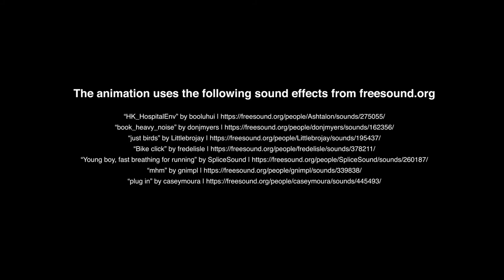The Effects of Opioids on the Brain | National Safety Council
Dependence and addiction to opioids can happen quickly. Why can it be so hard to stop using opioids? Every person reacts to opioids differently.

The National Safety Council is America’s leading nonprofit safety advocate – and has been for over 100 years.